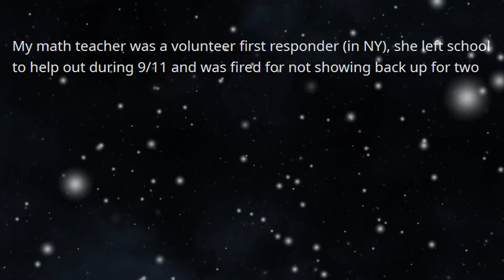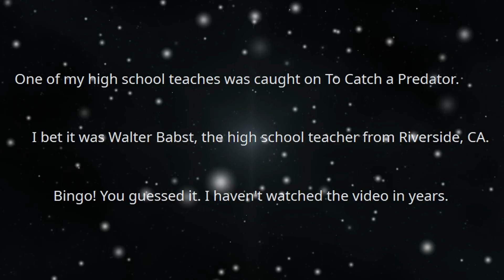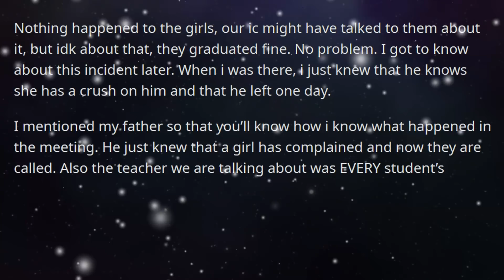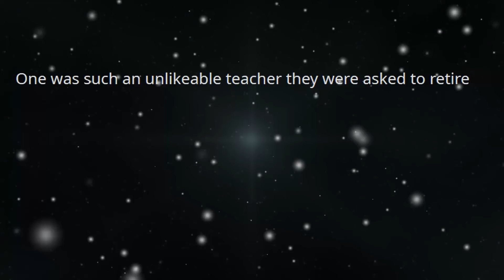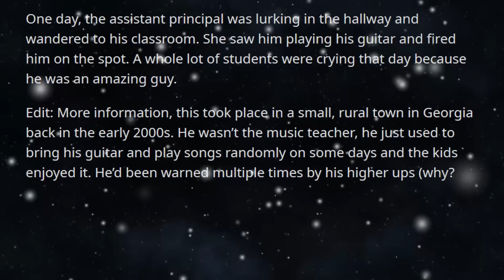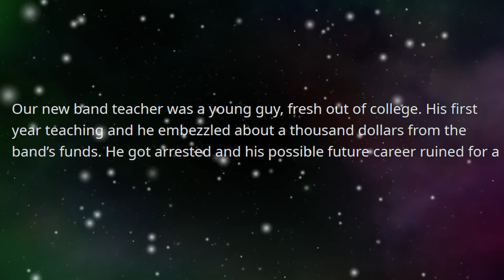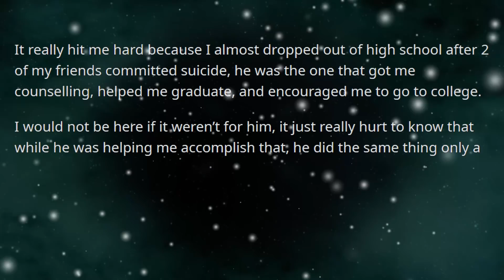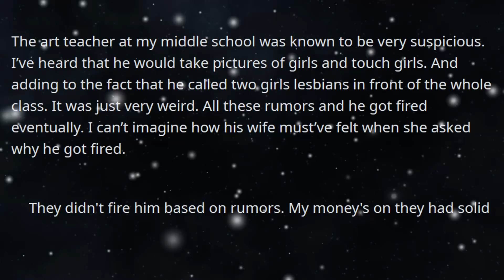...And That's How A Teacher Gets Fired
Why did that teacher get fired from your school?

Binge watch previous episodes, that you can educate yourself and have a great time watching